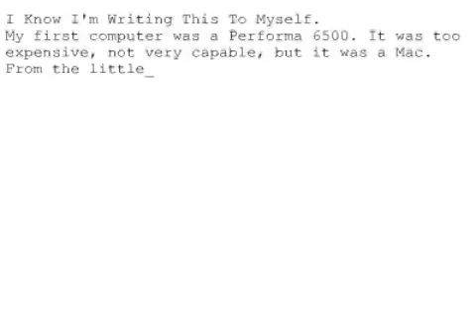Remembering Steve #1131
I Know I'm Writing This To Myself.
My first computer was a Performa 6500. It was too expensive, not very capable, but it was a Mac. From the little I knew then about computers, I knew that when I finally bought one, it would be a Mac. I knew little about computers, but I'd learned a lot about the creativity and genius of the two people who's founded Apple, and I wanted to be a part of it. Over the years, I wore my Apple t-shirt everywhere, and was abused. But when Steve came back and rejuvenated the company, I knew the wait had been worth it, and that Steve would vindicate all my years of loyalty. He did, in spades. All my years of evangelizing Macs was made worth it by Steve Jobs' genius. Now, it's cool to love Apple and it's products. But some of us always knew and loved Apple and the man who saved it. He can never be replaced or equaled.
Dale